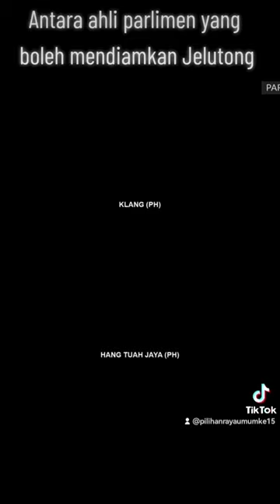Lawak-lawak Datuk Sri Tajuddin Rahman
Lawak-lawak Datuk Sri Tajuddin Rahman bekas Ahli Parlimen Pasir Salak.